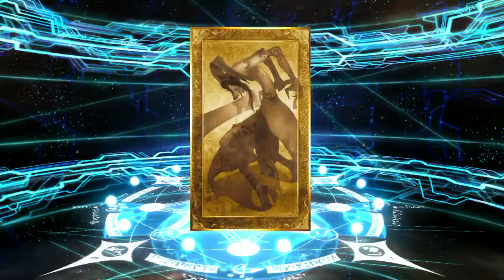FGO [NA] 1st Anniversary Summer Festival Paid Gacha Pull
Decided to Pay to Win, RIP my F2P status

Twitch.tv/derek5